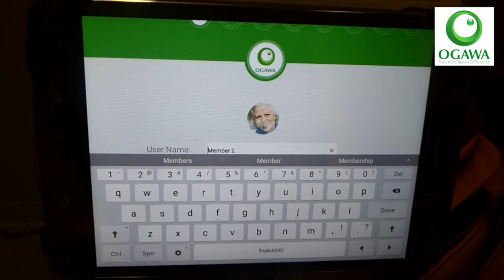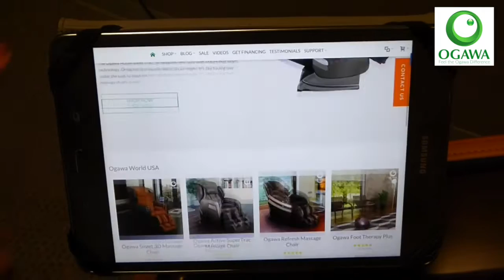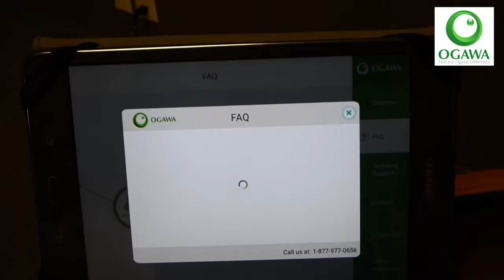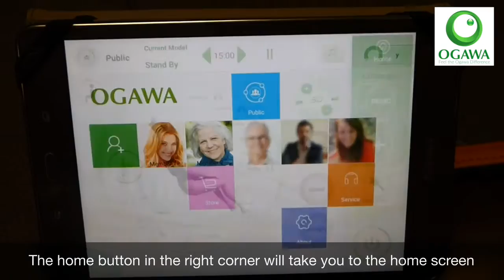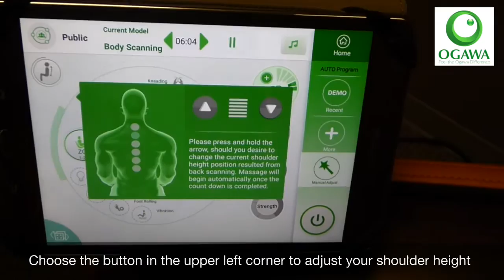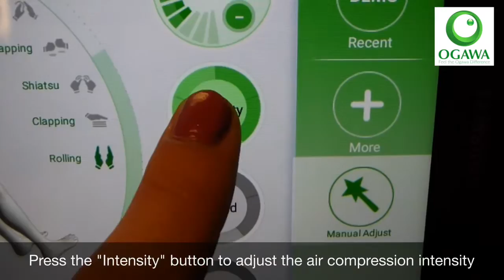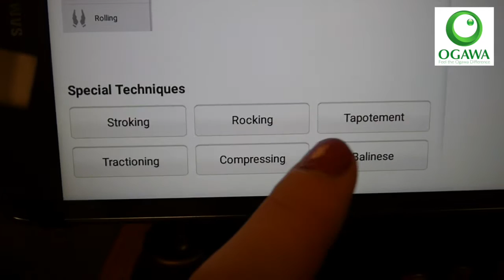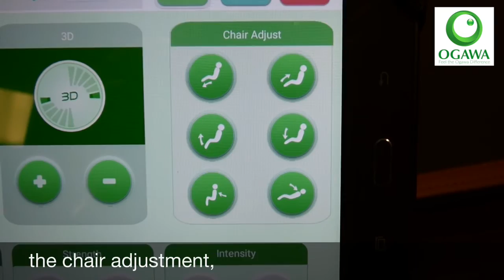Ogawa Smart 3D Massage Chair Remote Operation Video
In this video we look over the Ogawa Smart 3D remote and the different massage features and functions.